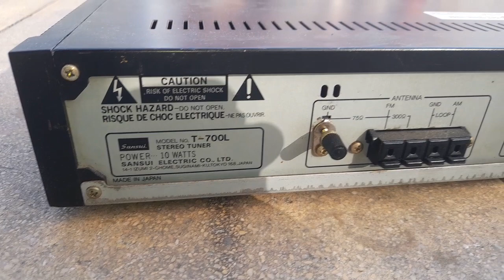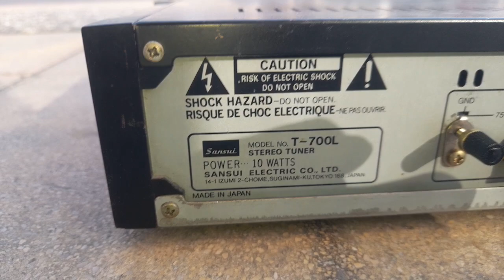Sansui T-700 L Quartz PLL SYNTHESİZER TUNER By DJ MAD SOUND LIGHT SYSTEM MARMARİS TÜRKİYE